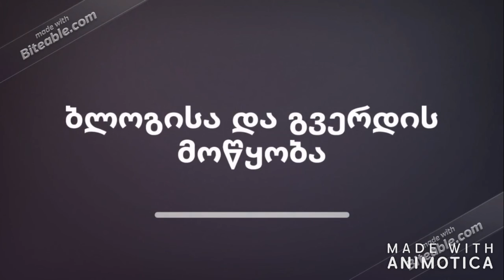უკუავშირი კლუბისა "მედიაწიგნიერი თაობა " . მასწავლებელი ნინო აბულაძე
კლუბი ჩამოყალიბდა ტიციან ტაბიძის სახელობის ქ.თბილისის #43 საჯარო სკოლაში . კლუბის დაარსდა გამარჯვებული პროექტის ფარგლებში,რომელიც  ფონდი გუდავაძე- პატარკაციშვილის დაფინანსებით  და კოალიცია განათლება ყველასათვის-საქართველოს უდიდესი მხარდაჭერით განხორციელდა .